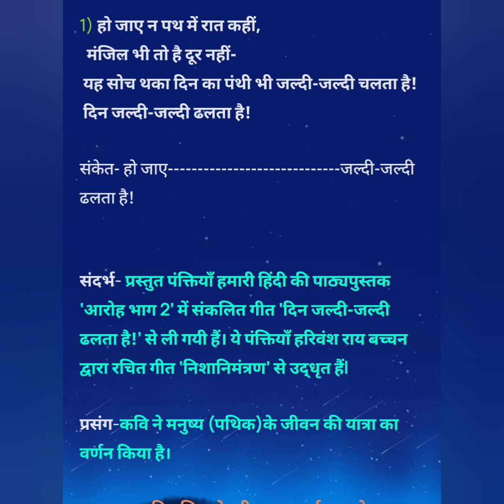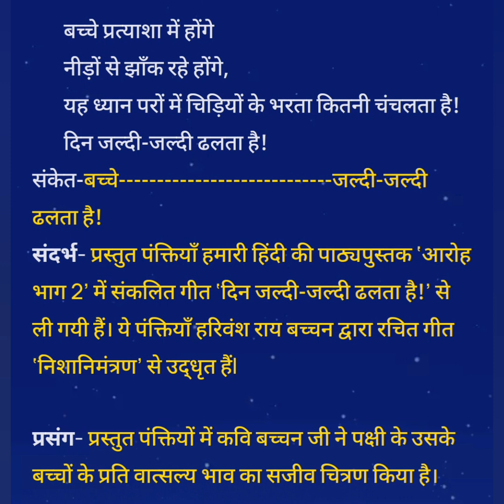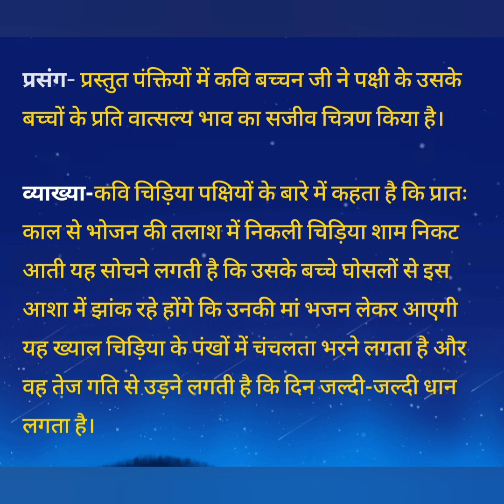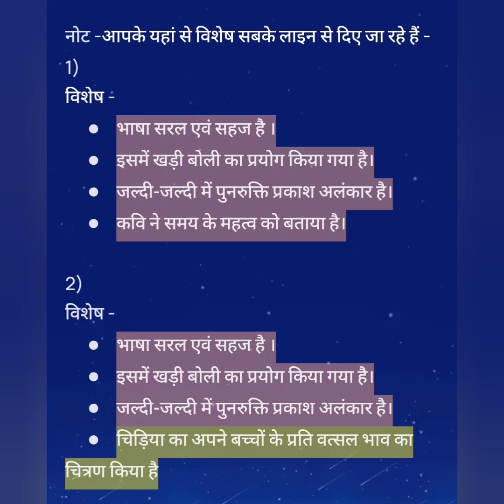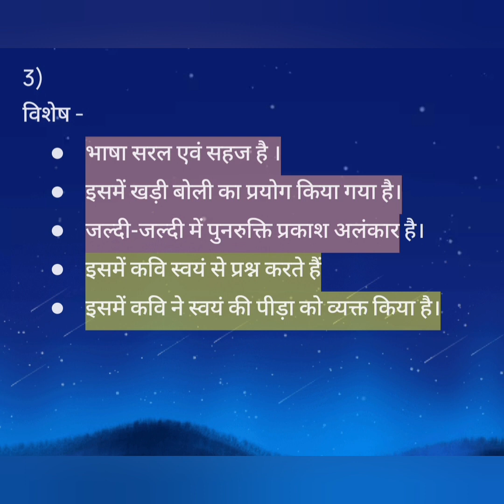din jaldi jaldi dhalta hai# explanation hindi by somya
is video mai aapko din jaldi jaldi dhalta ki sandharb prasang sahit vyakhya ko achhe se explain Kiya gaya hai ...

din jaldi jaldi dhalta hai by somya

din jaldi jaldi dhalta hai attractive 7938

class 12 hindi by somya

din jaldi jaldi dhalta h hindi by somya

din jaldi jaldi dhalta hai class 12 hindi explanation
din jaldi jaldi dhalta hai class 12 hindi explanation attractive7938

din jaldi jaldi dhalta hai class 12th attractive7938

din jaldi jaldi dhalta hai class 12 hindi easy explanation

din jaldi jaldi dhalta hai kavita attractive

din jaldi jaldi dhalta hai class 12 hindi # din jaldi jaldi dhalta hai class 12 hindi by somya Hindi by somya class 12th mp board mp board class 12th Hindi

channel attractive 7938